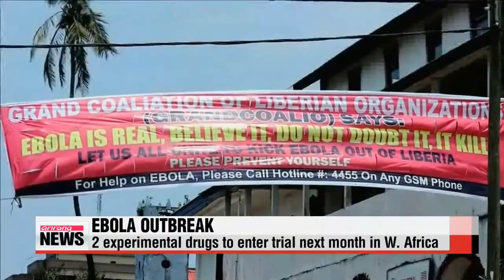Liberia lifts national state of emergency, citing gains in Ebola fight 라이베리아 에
Liberia has ended its national state of emergency in terms of the Ebola epidemic.
While noting that the fight against the deadly virus is not over, the country′s president said... Liberia has come a long way since August,... when it became the outbreak′s epicenter,... and that the government had determined... there has been enough progress... to lift the emergency measure.//
Meanwhile, the international humanitarian organization... Doctors Without Borders has agreed to partner with researchers in Europe to test two experimental drugs... and one "convalescent plasma" treatment at its clinics in West Africa.
The trials will involve 4-hundred people,... with early results expected in February.
So far, there is no vaccine for the Ebola virus, which has now killed more than 5-thousand people in West Africa.